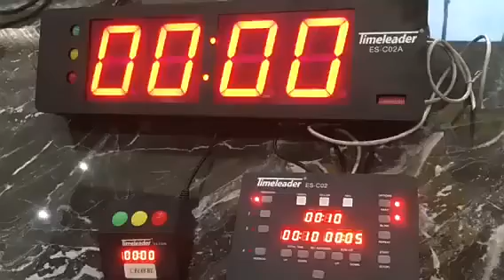eastsun timer stagelights TimeLeader calculate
New product timer use for speech contest auditoriums and conference centers etc.